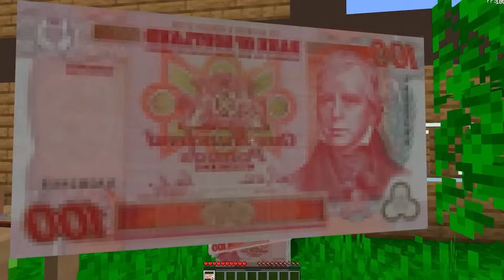MİNECRAFT YARAMAZ YARIŞÇI ÇOCUKLAR FİLMİ!😱 - Minecraft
zenginfakir macerasına katıl.
Minecraft videolarıma ilk yorumu sen at.
oyun larla Minecraft